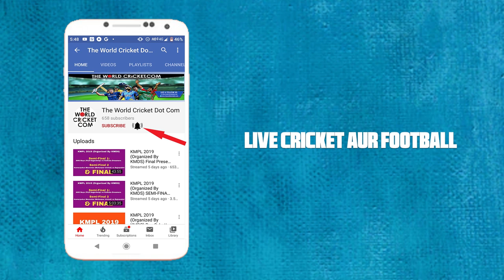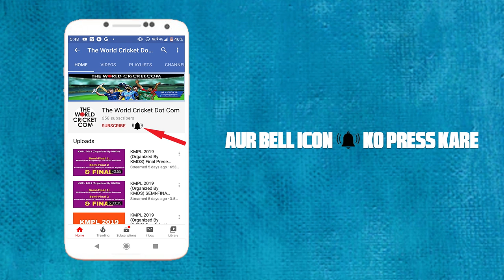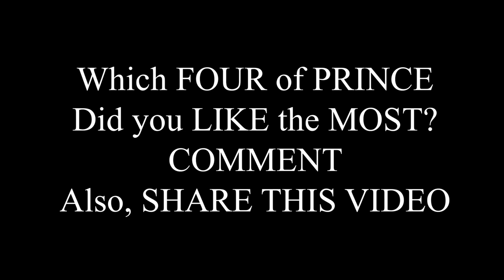Prince Shorthand Cricket Scoring 44 runs of 15 balls in Rajarhat | Prince Maxwell Reverse Sweeps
Prince Shorthand Cricket Scoring 44 runs of 15 balls in Rajarhat Twister Cup | Prince Maxwell Unbelievable Reverse Sweeps